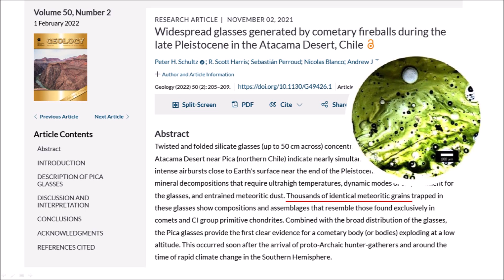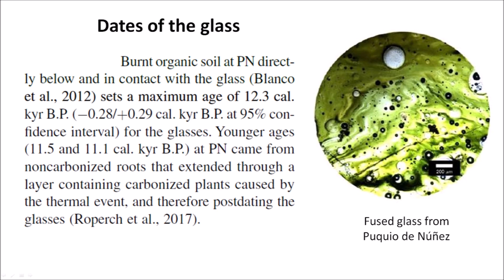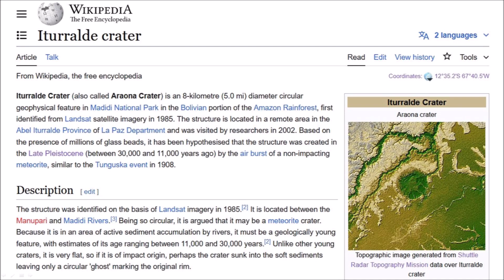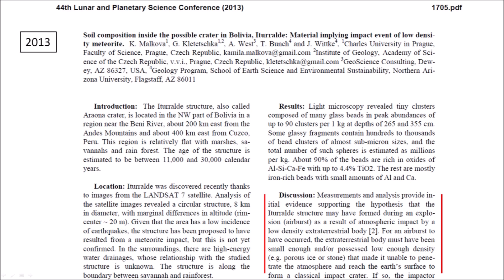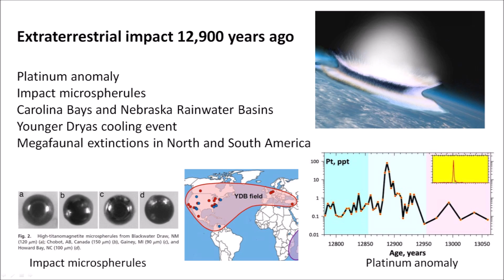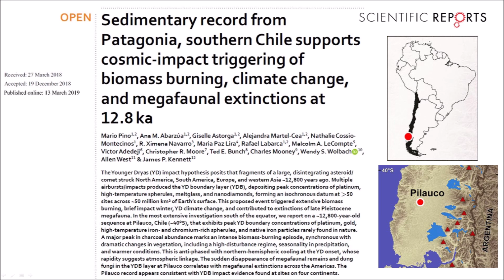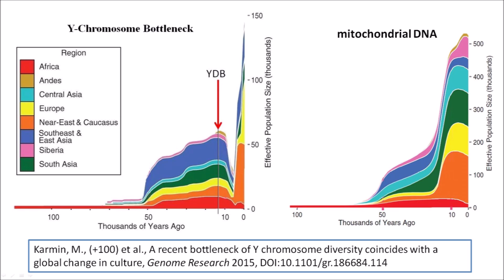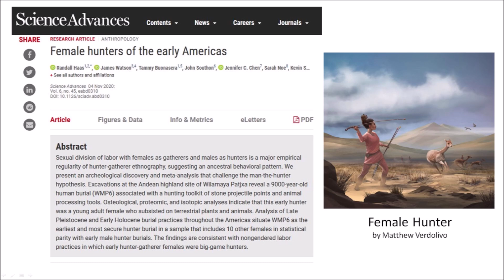Atacama Desert Glass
This presentation discusses glass deposits found in the Atacama desert in Chile created by low altitude explosions of comet fragments.

Python program for fitting ellipses to the Carolina Bays by the least squares method.